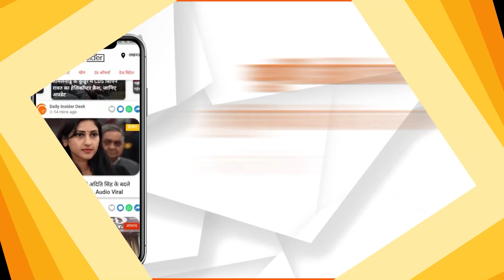Daily Insider Top10: अब तक की 10 बड़ी खबरें | Top News Today | Breaking News | Hindi News